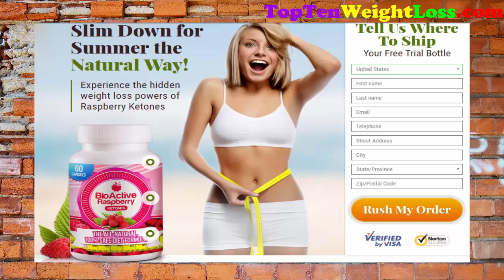BioActive Raspberry Reviews - It Keeps You Safe From The Harmful And Weight Loss Today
To Read More About Bioactive Raspberry Ketones.

Bioactive Raspberry Ketones,Bioactive Raspberry Ketones free trials,Bioactive Raspberry Ketones review,Bioactive Raspberry Ketones scams